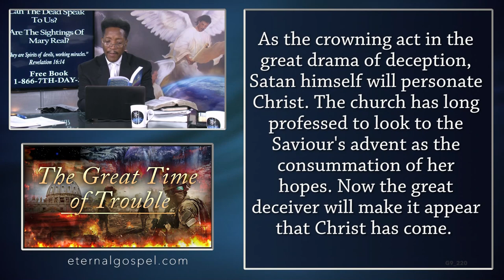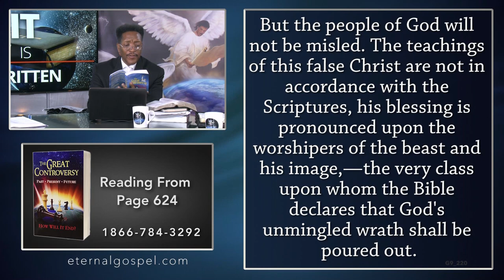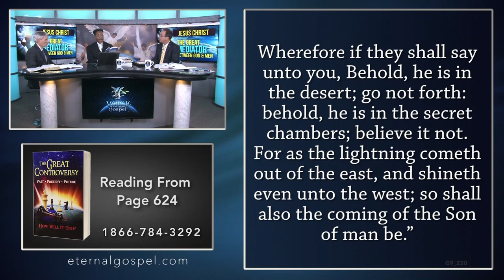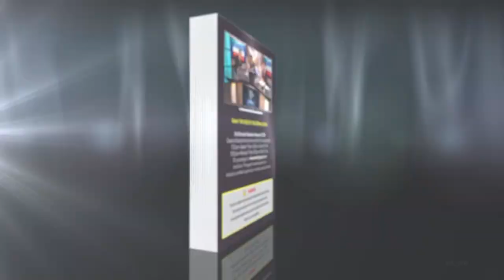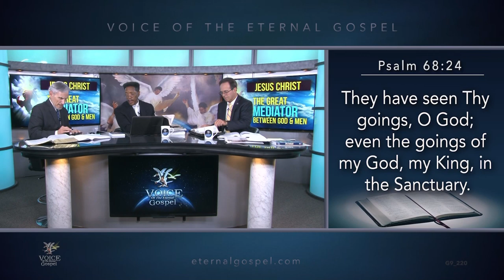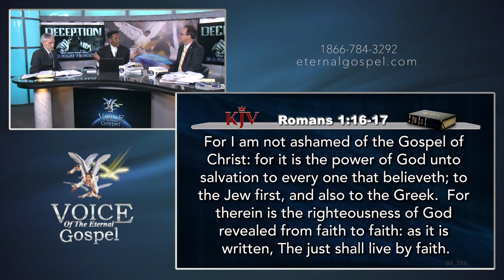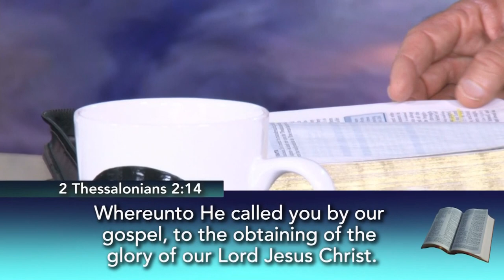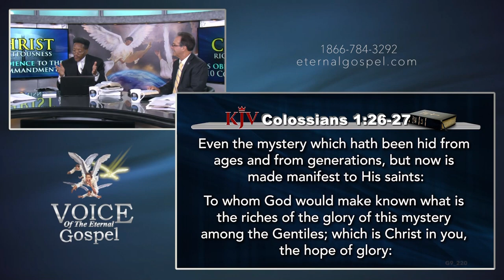220 - A Forced Day of Rest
220.- A Forced Day of Rest - TV Program # 220 - Voice of the Eternal Gospel. Pr. Raphael Perez, Pr. Maurice Berry & Patrick Jones. It was viewed on Christian Television Network.